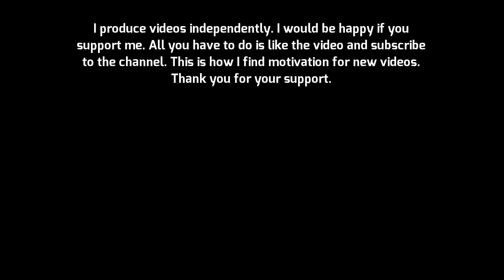THE SPEECH THAT KILLED MOHAMED MORSI! (WATCH BEFORE DELETED)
Mohamed Morsi made this speech before he died. Morsi did not know that these words would lead to death. Fearless challenges were unacceptable. Mohamed Morsi did not end well.